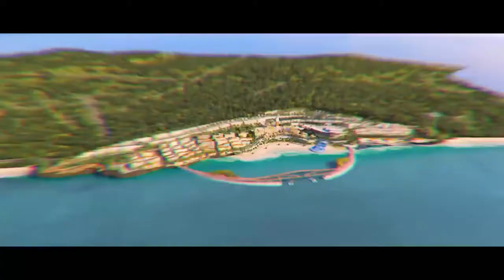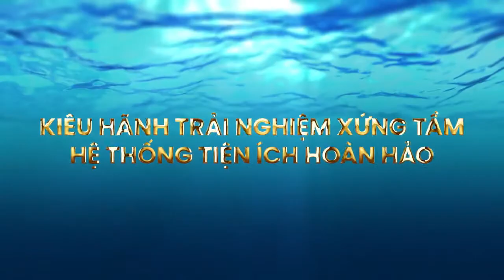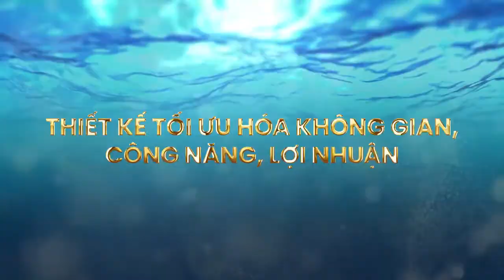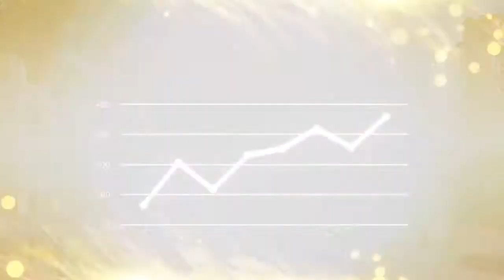CĂN HỘ SỞ HỮU LÂU DÀI SUN GRAND CITY HILLSIDE RESIDENCE PHÚ QUỐC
Sun Grand City Hillside Residence được xây dựng trên khu đồi ven biển ở phường An Thới, thành phố Phú Quốc có pháp lý sở hữu lâu dài...
THÔNG TIN DỰ ÁN CĂN HỘ SUN GRAND CITY HILLSIDE RESIDENCE tại
Tìm hiểu về các dịch vụ bất động sản tại: Alocanhosg.com